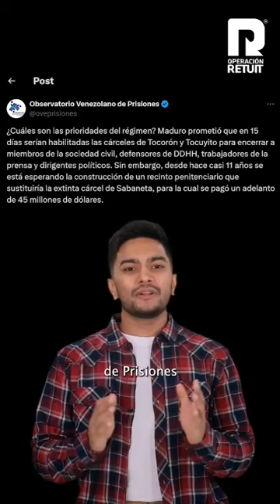Operación Retuit 🇻🇪 ✊ Episodio 05